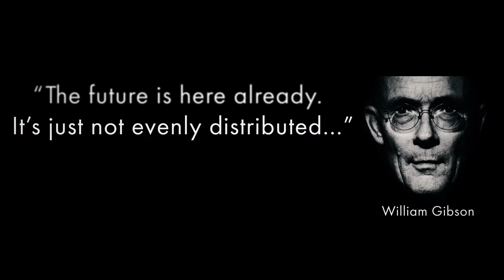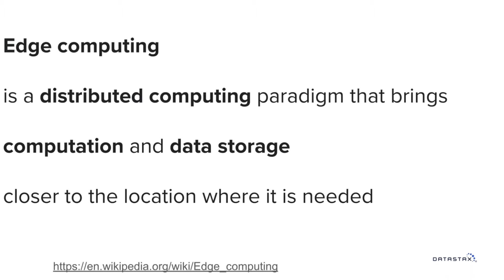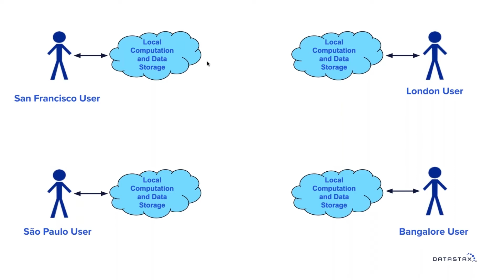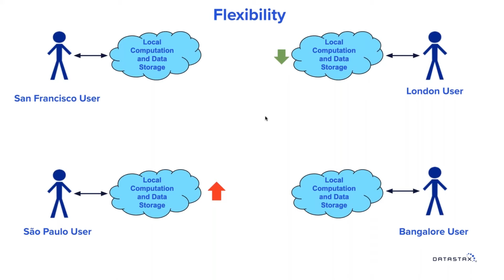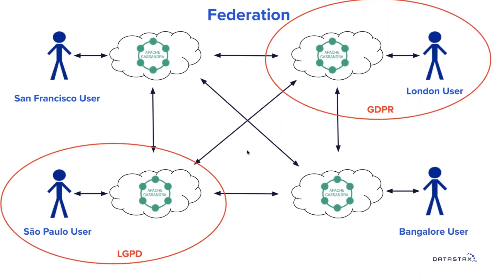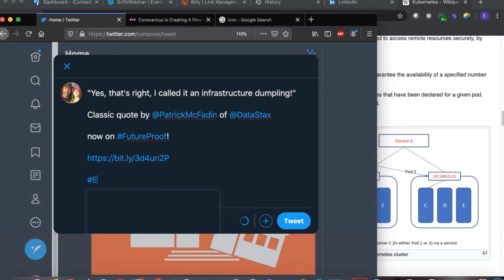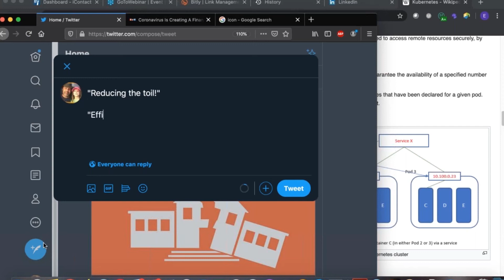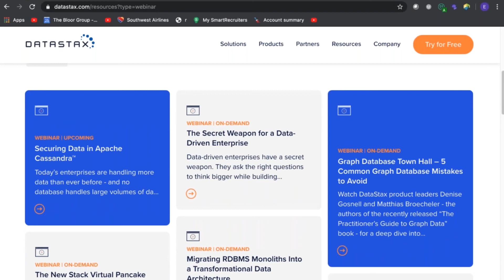EP 6 of Future Proof: Closer to the Edge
The future is distributed - and scalable. The ubiquity of data is much more than a clever idea these days; it's how global business gets done. And the demand for real-time access to troves of information assets has never been greater. The use cases span the spectrum of business models: eCommerce, digital media, telco, retail, security. But how does it all work?

Check out this episode of Future Proof to learn all about the foundation of our evolving Information Economy. Host Eric Kavanagh will speak to industry visionary Patrick McFadin of DataStax, who will explain how distributed data powers everything from 5G to edge computing, from movie streaming to global financial networks.